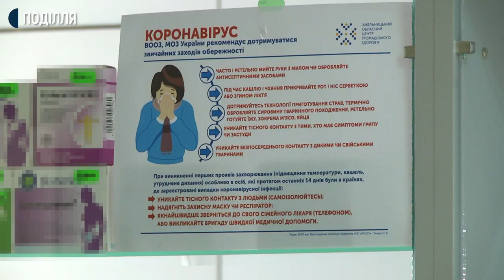Ажіотаж на купівлю медичних масок та антисептиків в Хмельницькому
У Хмельницькому з початку світової пандемії коронавірусу спостерігається ажіотаж на купівлю медичних масок та антисептиків. Про це Суспільному розповідає директор Хмельницької комунальної аптеки Ольга КадУцька. Наша знімальна група вирішила перевірити, чи можна в обласному центрі купити засоби захисту – маски та антисептики для рук.